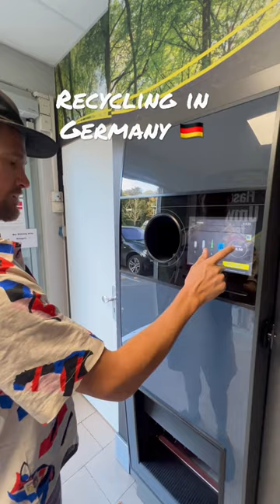Recycling in Germany to get pfand